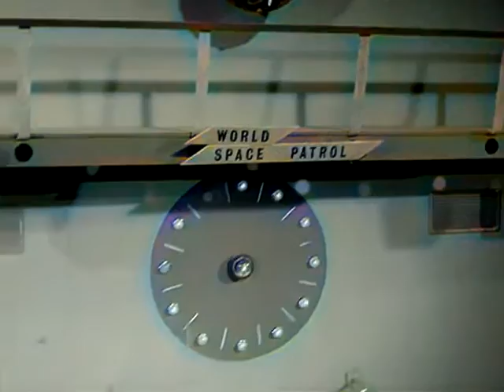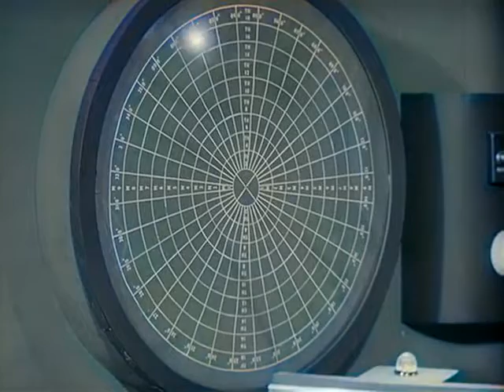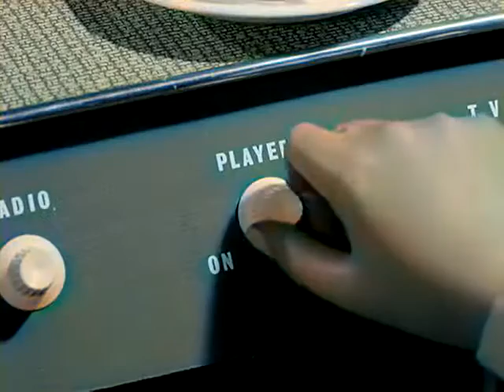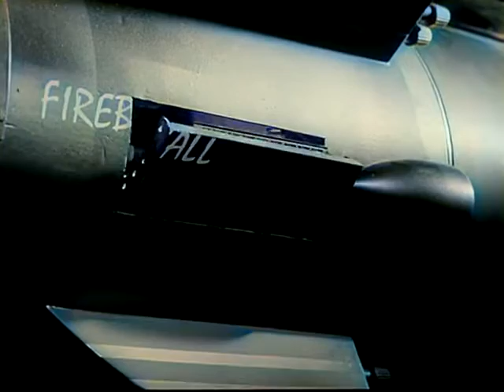Fireball XL5 TV Series ... Season 01 Episode 02...The Doomed Planet.... 1962 colorized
Plot.
While dodging a runaway planet out of its orbit, the crew of Fireball XL5 discovers it is on a crash course to the planet Membrono. Assuming the planet is deserted before the crash, Steve discovers after seeing a flying saucer that this planet needs help to avoid the fatal impact...